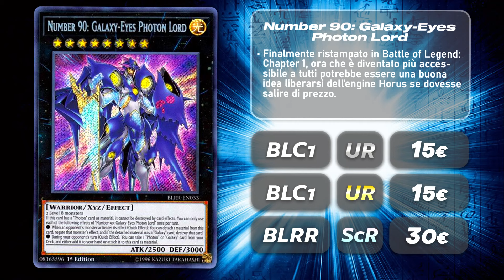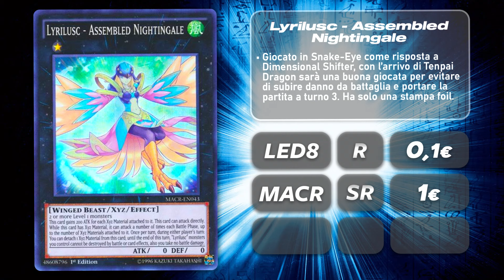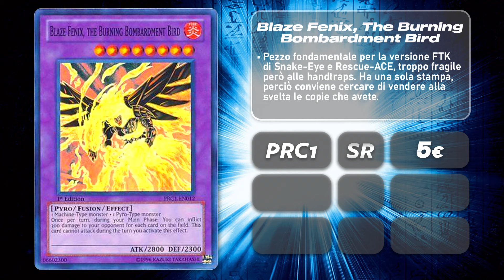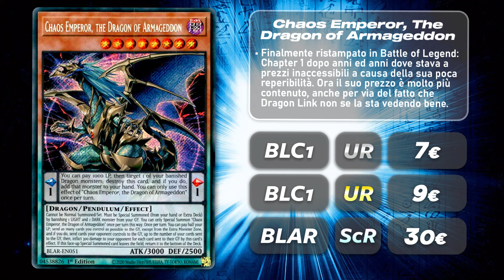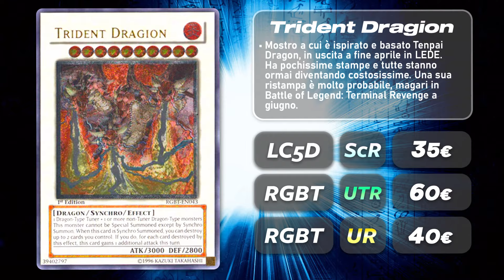Carte a prezzi SENZA SENSO per TENPAI! • YU-GI-OH! MARKET WATCH